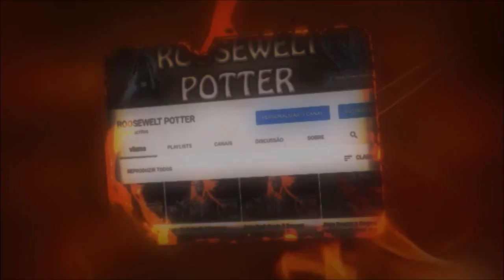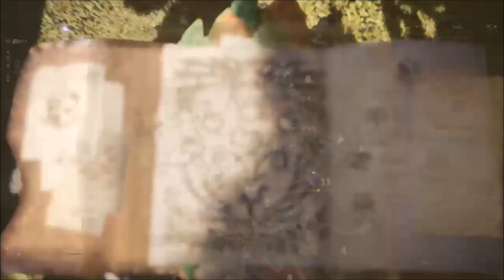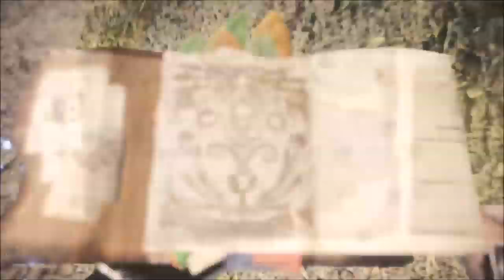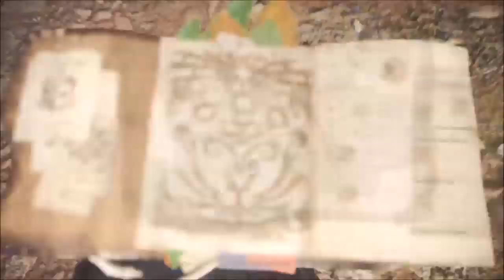Monster Hunter World build de lança anti kushala Daora.